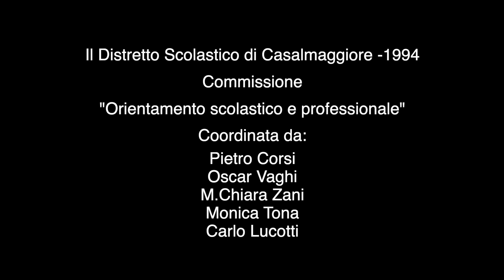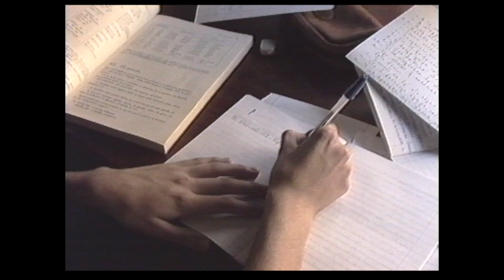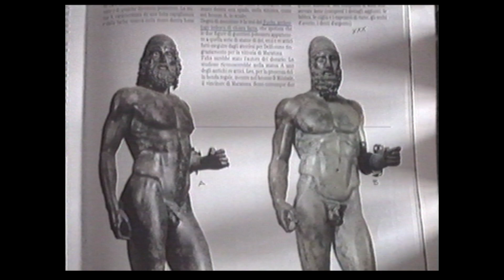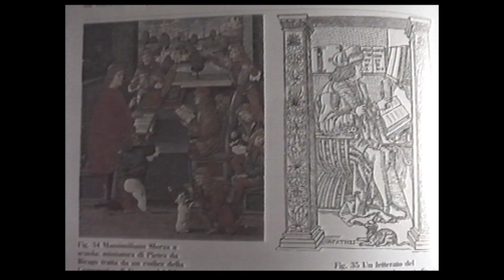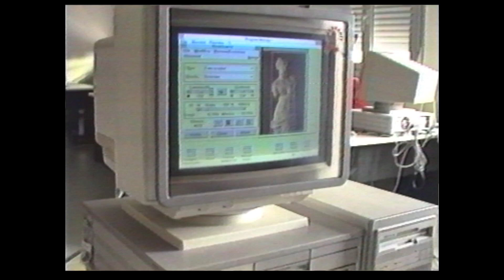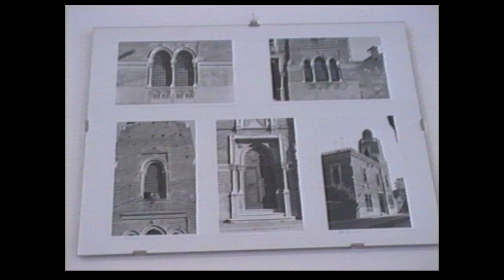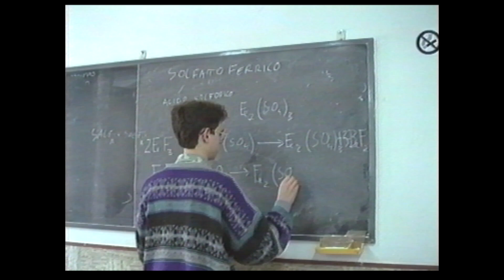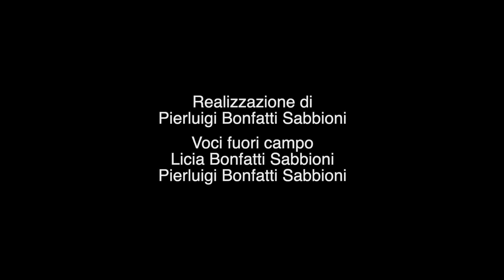Le Scuole Superiori di Casalmaggiore 1994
Nel 1994, il distretto scolastico di Casalmaggiore commissiona al video-maker Pierluigi Bonfatti Sabbioni un video sull'offerta scolastica superiore a Casalmaggiore. Il filmato realizzato con la collaborazione di studenti del Liceo Romani, inizia proprio con la scuola superiore più prestigiosa,
Il Liceo Classico Romani che possedeva già anche un percorso di indirizzo linguistico. A seguire
viene descritto l'Istituto per Geometri e il biennio dell'Istituto Tecnico Industriale. Tutte queste scuole
che rimangono tutt'ora, anzi si sono ampliate in nuovi indirizzi, erano e sono collocate nella struttura di via Trento. L'ultimo Istituto Superiore descritto nel filmato, era quello Professionale che nel 94 era in via Marconi, oggi la scuola non c'è più a Casalmaggiore e in quella sede oggi c'è la Biblioteca
Comunale di Casalmaggiore.